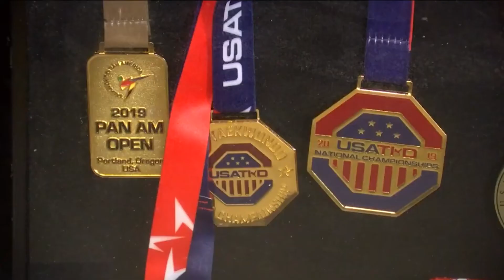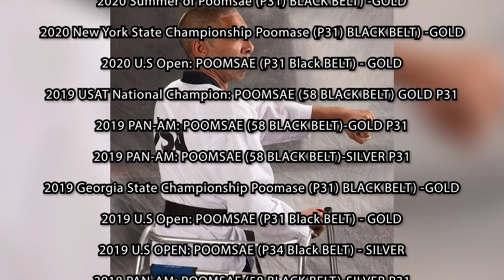Paralympian opens up martial arts school for all | Martial Arts Talk | MATCHAT PODCAST - AJKICK101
@Justin Rankin    (Justin Rankin) WAS BORN WITH CEREBRAL PALSY, LIMITING THE FUNCTION OF HIS LOWER EXTREMITIES. HOWEVER, DESPITE THE PHYSICAL CHALLENGES OF HIS DISABILITY, he has been pursuing his passion and training in the martial arts for over the past 30 years. Justin dedicates the majority of his time on a daily basis to improving his skills and develop ways to adapt the martial arts for himself and others, focusing on strengthening and persevering through. With this experience, Justin's goal is to develop a program to assist other of all abilities in their competitive endeavors for taekwondo, primarily focusing on the para taekwondo athletes. The World Taekwondo and the USA Taekwondo has identified Justin as a member of the International USA Para Taekwondo Team member. He holds a 2 Dan Black Belt in different styles in taekwondo/kukkiwon. Justin currently is an instructor/member of Rankin Taekwondo Academy and Shiba Taekwondo.

Remember,

(And JOIN an awesome Martial Arts Community with EXCLUSIVE Perks)